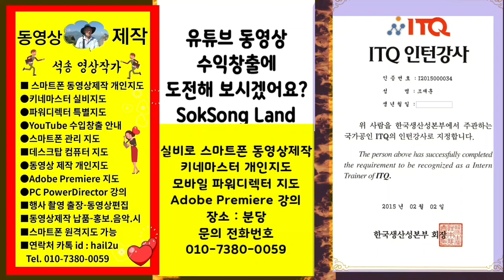자연의 소리를 들어보세요 : 바람개비언덕 강원도 봉평 이효석문학관 BGM Faith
바람개비언덕의 자연의 소리를 들어보세요 자연의소리 바람개비언덕 강원도 봉평 이효석문학관 BGM Faith